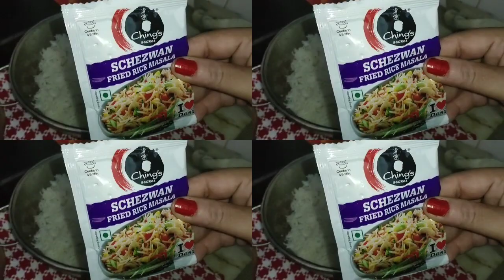SCHEZWAN FRIED RICE & CHICKEN 65👨‍🍳🍗🍚⛩️